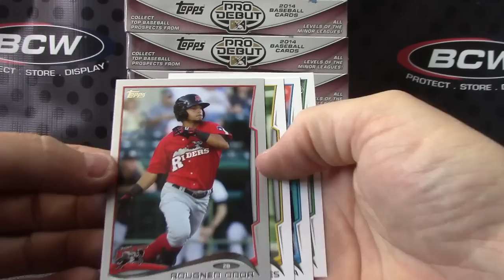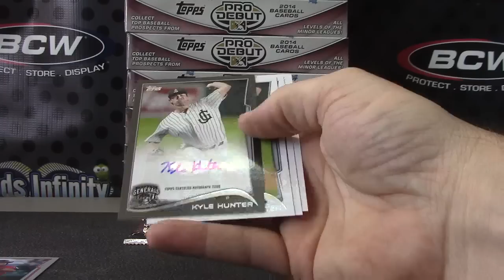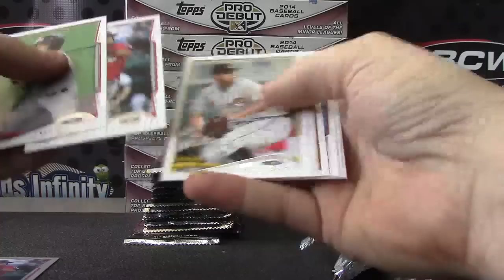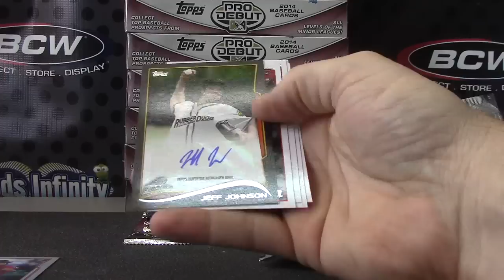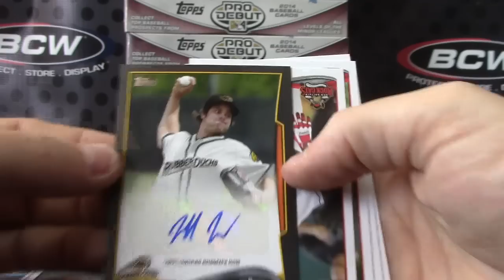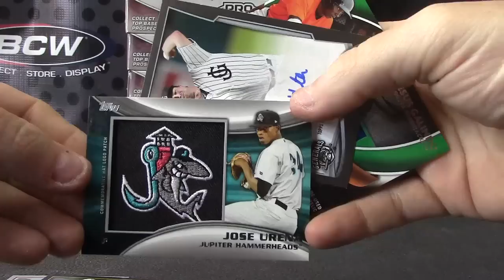Vince's 2014 Topps Pro Debut Baseball Box Break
Thanks again Vince, Chris J.